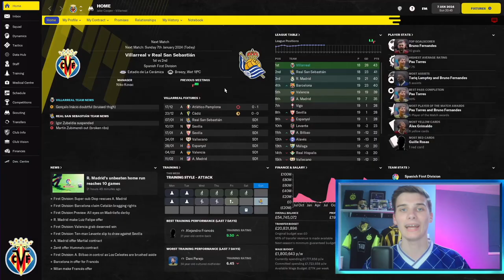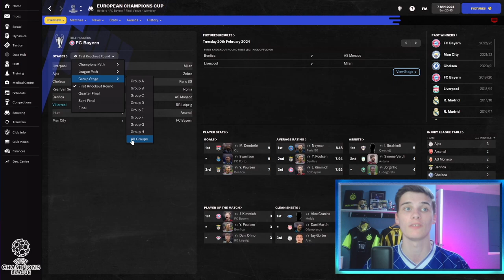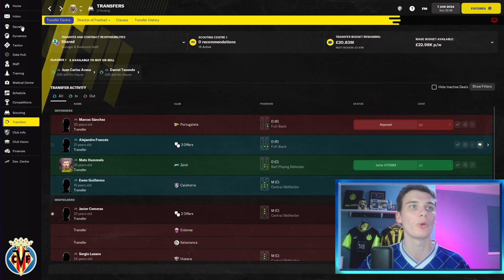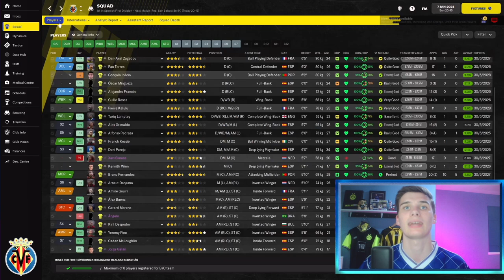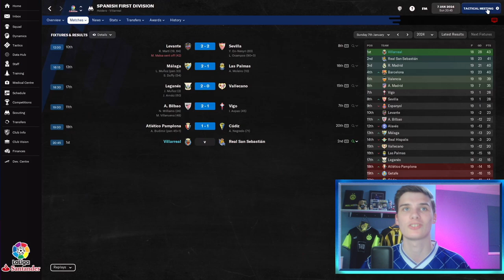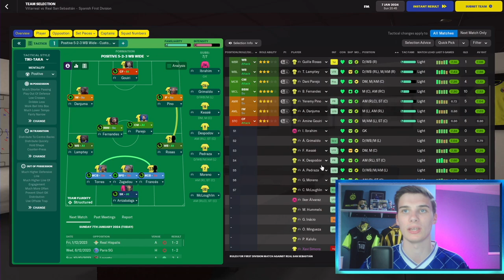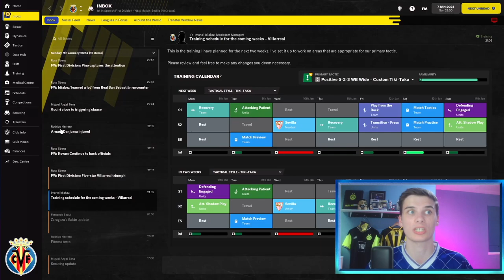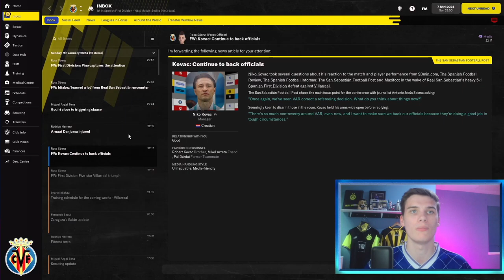Brazilian Wonderkid Signs! 🇧🇷 | Part 14 | FM22 Villarreal To Victory | Football Manager 22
Welcome to my new Villarreal to Victory rebuild save in Football Manager 2022, the Third FM22 rebuild series on this channel!

With the aim of winning the champions league with Villarreal, it will be a challenging save but a fun one! Big thanks to all of you who watch this video, whether you're new or have been here from the start.